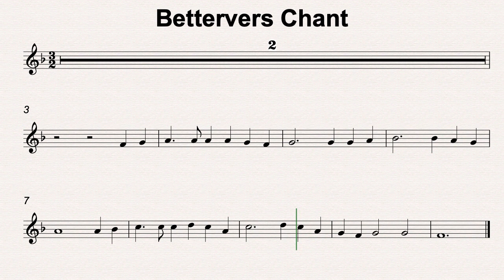F Maj 32 Bettervers Chant